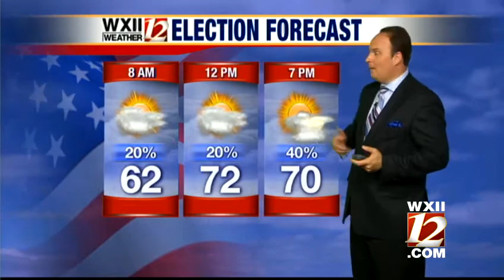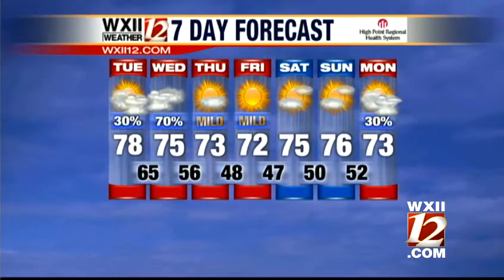Austin's Election Day Forecast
Austin Caviness gives you a look at your Tuesday forecast...